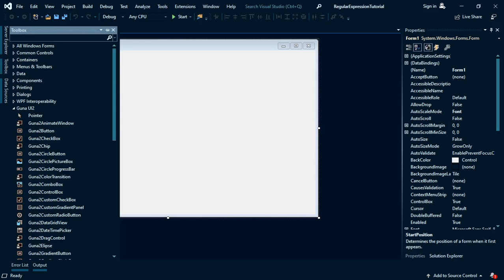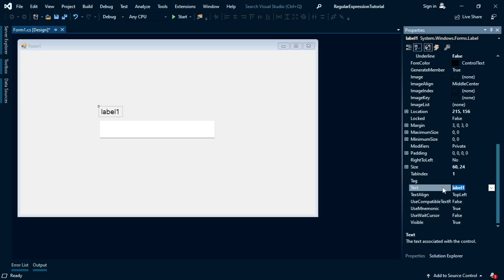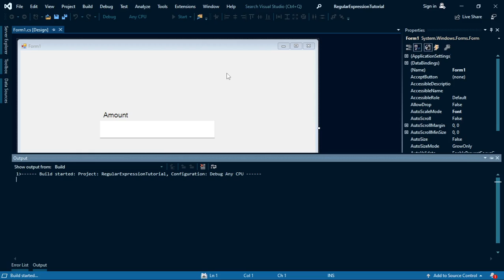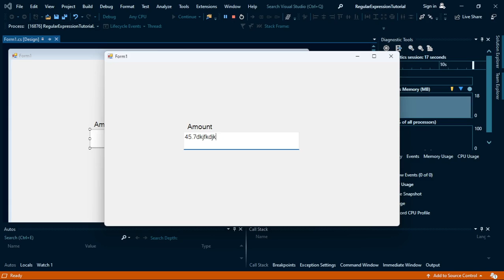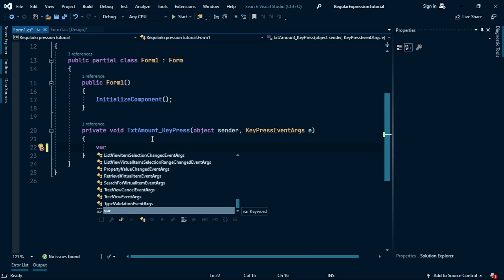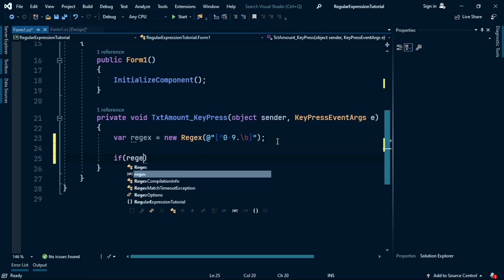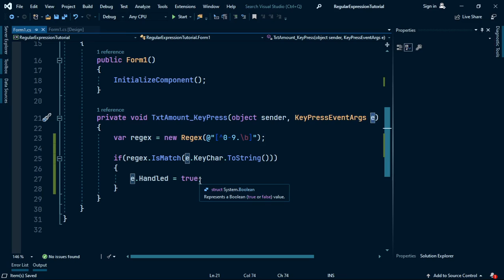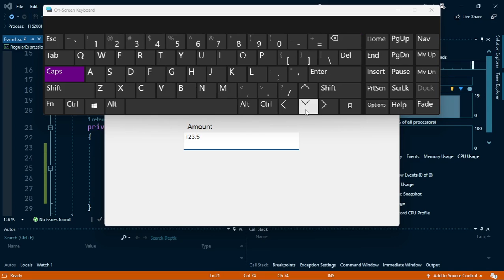Textbox Input: Allowing Only Numbers and Decimals in C# WinForms | Quick Tutorial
In this quick tutorial, learn how to streamline user input in your C# WinForms applications with precision. Discover the step-by-step process to restrict textbox entries to numbers and decimals exclusively, ensuring data integrity and user-friendly interaction. Master the art of refining user input effortlessly. Watch now and elevate your WinForms development skills!